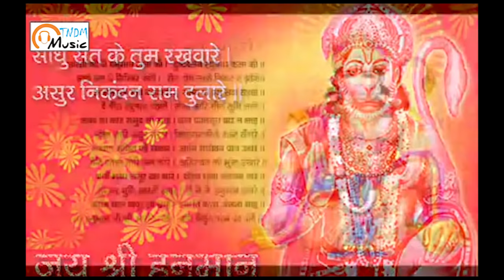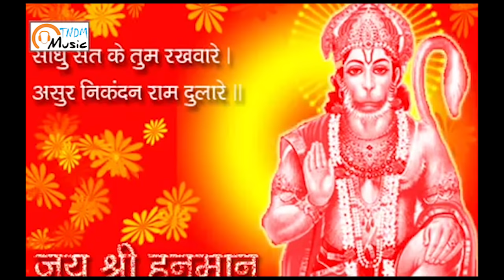संकट मोचन नाम तिहारो || हनुमान चालीसा || SANKAT MOCHAN NAAM TIHARO || HANUMAN CHALISA 2022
संकट मोचन नाम तिहारो || हनुमान चालीसा || SANKAT MOCHAN NAAM TIHARO || HANUMAN CHALISA

Song : SANKAT MOCHAN NAAM TIHARO
Album : HANUMAN CHALISA
Singer : Suresh Wadkar
Lyrics : Traditional
Label : Bhakti Ganga

बाल समय रवि भक्षी लियो तब,
तीनहुं लोक भयो अंधियारों I
ताहि सों त्रास भयो जग को,
यह संकट काहु सों जात  न टारो I
देवन आनि करी बिनती तब,
छाड़ी दियो रवि कष्ट निवारो I
को नहीं जानत है जग में कपि,
संकटमोचन नाम तिहारो I को - १
बालि की त्रास कपीस बसैं गिरि,
जात महाप्रभु पंथ निहारो I
चौंकि महामुनि साप दियो तब ,
चाहिए कौन बिचार बिचारो I
कैद्विज रूप लिवाय महाप्रभु,
सो तुम दास के सोक निवारो I  को - २

अंगद के संग लेन गए सिय,
खोज कपीस यह बैन उचारो I
जीवत ना बचिहौ हम सो  जु ,
बिना सुधि लाये इहाँ पगु धारो I
हेरी थके तट सिन्धु सबे तब ,
लाए सिया-सुधि प्राण उबारो I  को - ३
रावण त्रास दई सिय को सब ,
राक्षसी सों कही सोक निवारो I
ताहि समय हनुमान महाप्रभु ,
जाए महा रजनीचर मरो I
चाहत सीय असोक सों आगि सु ,
दै प्रभुमुद्रिका सोक निवारो I  को - ४
बान लाग्यो उर लछिमन के तब ,
प्राण तजे सूत रावन मारो I
लै गृह बैद्य सुषेन समेत ,
तबै गिरि द्रोण सु बीर उपारो I
आनि सजीवन हाथ  दिए तब ,
लछिमन के तुम प्रान उबारो I को - ५
रावन जुध अजान कियो तब ,
नाग कि फाँस सबै सिर डारो I
श्रीरघुनाथ समेत सबै दल ,
मोह भयो यह संकट भारो I
आनि खगेस तबै हनुमान जु ,
बंधन काटि सुत्रास निवारो I  को - ६
बंधू समेत जबै अहिरावन,
लै रघुनाथ पताल सिधारो I
देबिन्हीं पूजि भलि विधि सों बलि ,
देउ सबै मिलि मन्त्र विचारो I
जाये सहाए भयो तब ही ,
अहिरावन सैन्य समेत संहारो I को - ७
काज किये बड़ देवन के तुम ,
बीर महाप्रभु देखि बिचारो I
कौन सो संकट मोर गरीब को ,
जो तुमसे नहिं जात है टारो I
बेगि हरो हनुमान महाप्रभु ,
जो कछु संकट होए हमारो I  को - ८
                     दोहा
लाल देह लाली लसे , अरु धरि लाल लंगूर I
वज्र देह दानव दलन , जय जय जय कपि सूर II